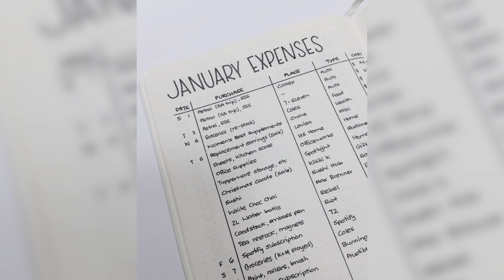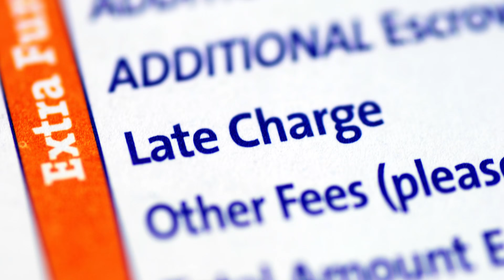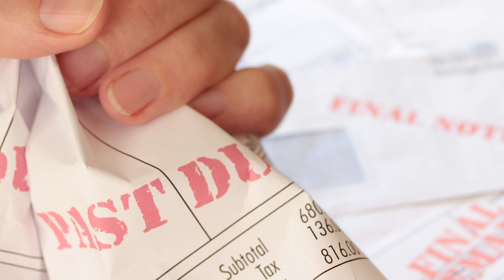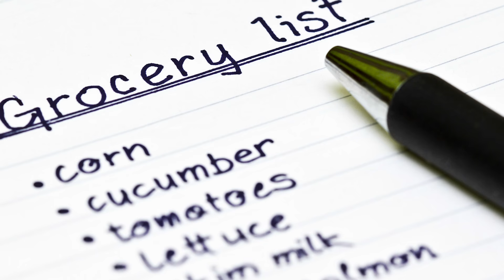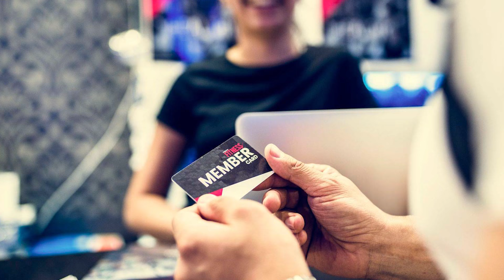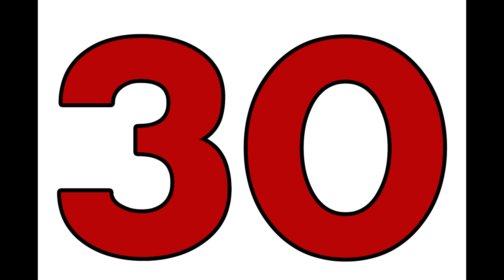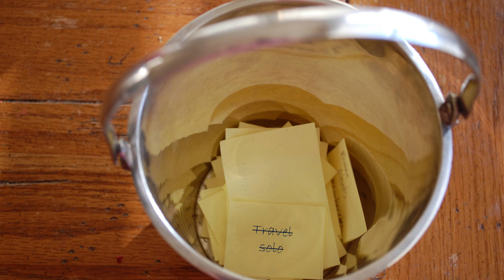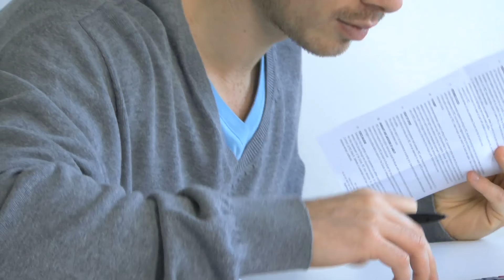How To Save Money Fast - 18 Money Saving Tips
Learning how to save money fast can be beneficial for anyone. There are many good reasons to start saving and these simple money saving tips will help you do just that. Whether it’s for a trip, an unexpected bill or a down payment, there are a lot of ways to save money fast!

Thankfully, saving money is not that hard. You can save a significant amount of cash just by learning how to budget and making some small changes. Not only will you learn to value money in the process, but you’ll also learn which strategies work best for you. Of course, there’s more to saving than just cutting costs. There are numerous ways to make more money so you can save more.

Besides, having a little extra in your savings account will give you the security to actually enjoy life.